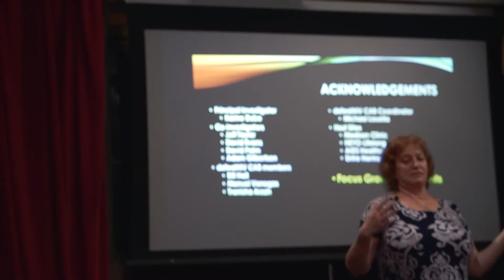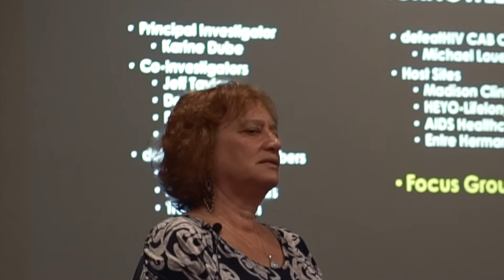"WE'RE SCARED....AND BRAVE" Q1- WHAT RESULTS SURPRISED YOU?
What results from our focus groups did people who attended "WE'RE SCARED... AND BRAVE" find most surprising?

Watch this clip from the question and answer section of our event and you'll find out what surprised people the most.

Do you agree with what people said?

What did you find to be the most surprising or unexpected answers?